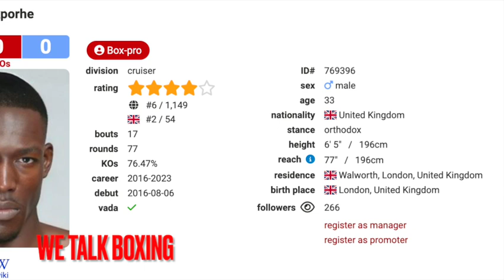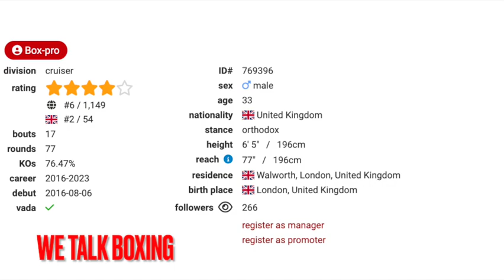World Title Shot next! | Richard Riakporhe vs Dylan Bregeon | Post Fight Thoughts 🥊🎙🥊🎙